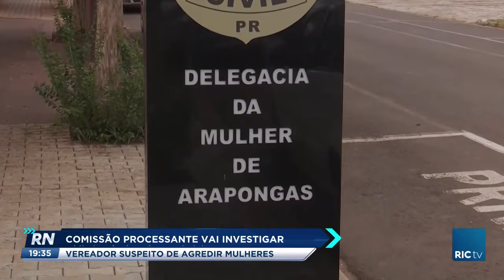Comissão processante vai investigar vereador suspeito de agredir três mulheres